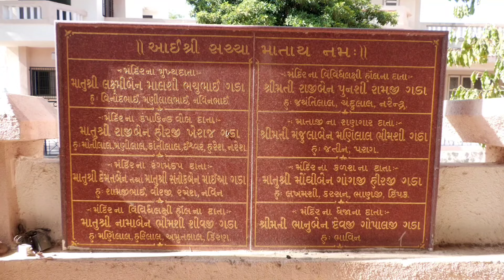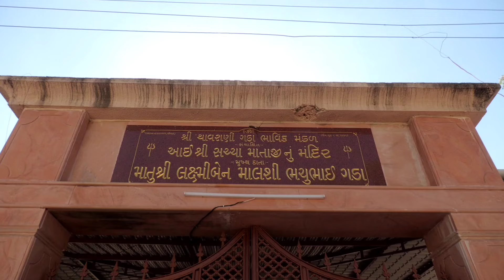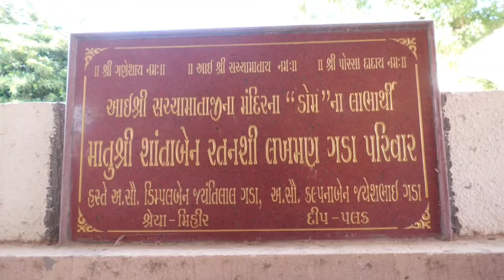manfara શાંતિનિકેતનના દિપક બાબુલાલ દુડા ગડા પરિવારના ઘરે મંગલ કળશ પધરાવી ભક્તામર સ્ત્રોત્ર સંપુટ જાપ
તા 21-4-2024 ના બપોરે 3-30 વાગે દિપક બાબુલાલ દુડા ગડા પરિવારના ઘરે સકળ સંઘ દ્વારા ભક્તામર સ્ત્રોત્ર સંપુટ જાપ કરવામાં આવ્યા હતા..

તા 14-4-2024 સાધુ ભગવંતો તથા મહાસતીજીઓના વિશાળ વૃંદ સાથે પરમ પૂજ્ય ગચ્છાધિપતિ આચાર્ય શ્રી ભાવચંદ્રજી સ્વામીનું મનફરા શાંતિનિકેતનમાં આગમન થયું હતું..

અગિયાર દિવસની સ્થિરતા દરમ્યાન ચૈત્ર માસની શાશ્વતી આયંબિલની ઓળીની આરાધના કરાવવામાં આવી હતી..

ચૈત્રી ઓળીના લાભાર્થી પરિવાર..મનફરાના માતુશ્રી શાંતાબેન રતનશી લખમણ ગડા પરિવાર.. હસ્તે જ્યંતિલાલ (જય માતાજી) તથા જયેશભાઇ રતનશી લખમણ..

સ્થાનિકે વાગડમાં આપના કોઈ પણ શુભ પ્રસંગોની વ્યાજબી ભાવે..યાદગાર, અપટુડેટ વિડીઓગ્રાફી માટે સંપર્ક કરશોજી 🙏🙏🙏🏻